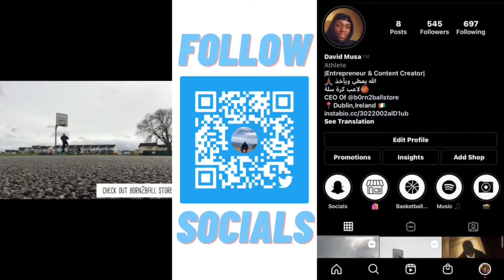Irish Reaction to Sello - Irish Girls (ft. Reggie B) | DMUSA IRE